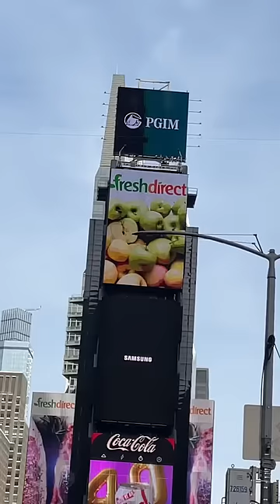I ate foods that I saw on billboards for the entire day!